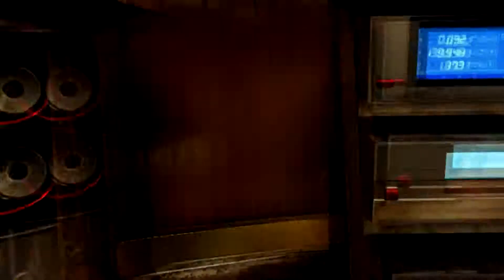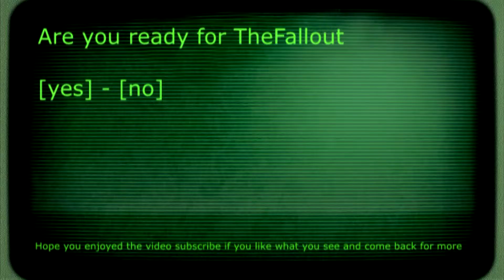i have become the wolverine in marvel powers united vr